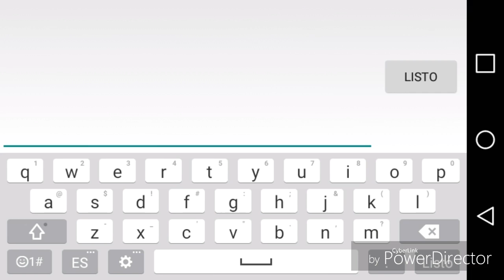Honor Step by Experience D (Very Easy Demon) Geometry Dash[2.0]